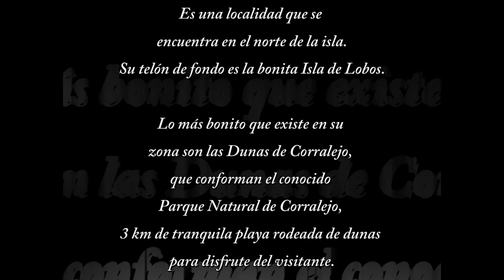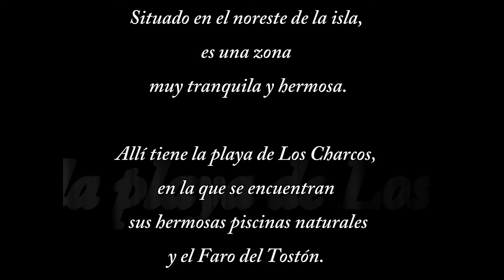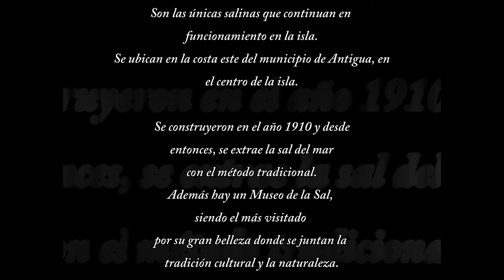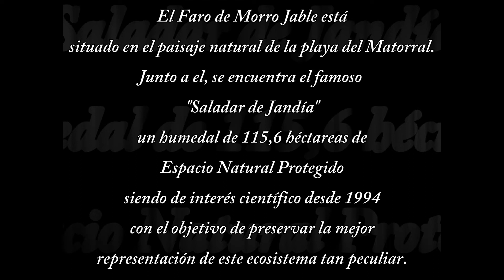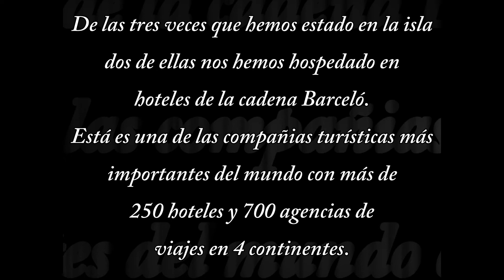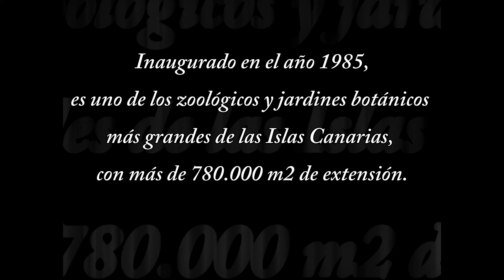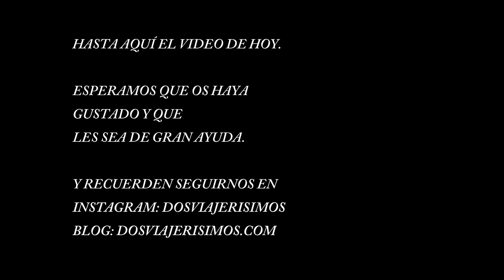Descubre FUERTEVENTURA en fotos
Hola Viajerisimos.

Somos Ariana y Tanausú.

Hoy os traemos un vídeo para que conozcáis un poquito más la isla de Fuerteventura.

Gracias por vernos. Si nos das un like te lo agradeceremos.